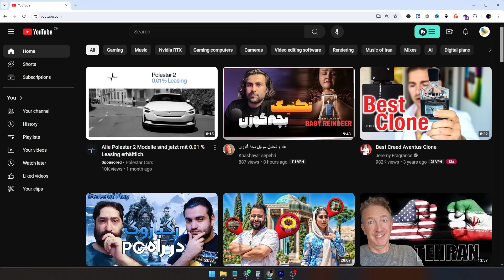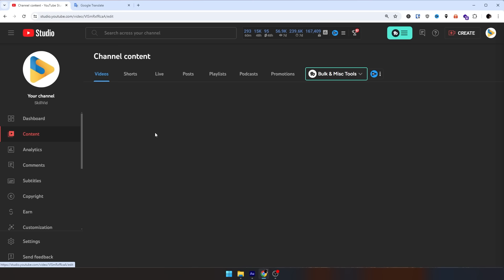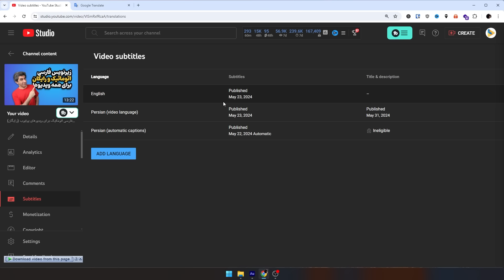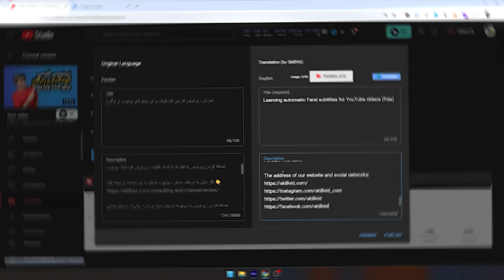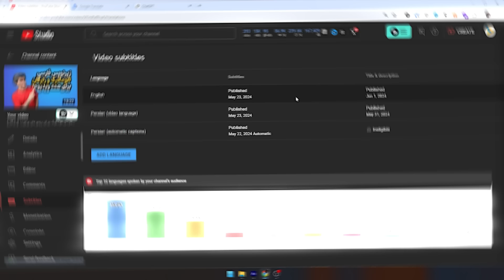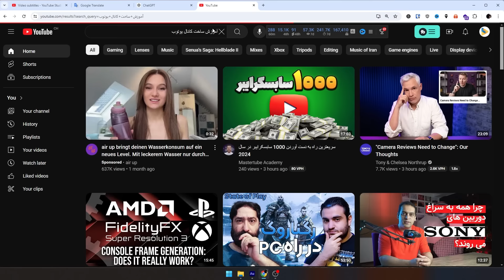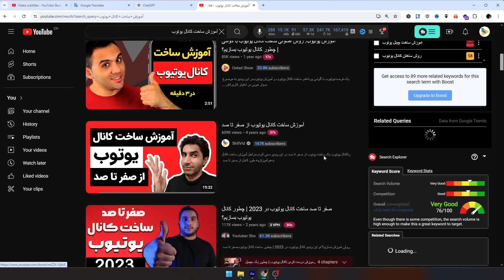چطور برای ویدیوهایمان بازدید جهانی به دست بیاوریم؟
انتشار ویدیو با زبان های مختلف برای کسب بازدید از بیننده های انگلیسی زبان یوتیوب و باقی زبان ها
هشدار
انتشار ویدیو به تیتر و توضیحات به انگلیسی ممکن است برای فارسی زبان ها مشکلاتی ایجاد کند. لطفا برای کسب اطلاعات بیشتر این ویدیو را نگاه کنید:

یکی از امکاناتی که یوتوب از مدت ها قبل در اختیار یوتیوبرها قرار داده این است که بتوانند ویدیوهای خودشان را با تیتر، توضیحات و همینطور زیرنویس به زبان های مختلف منتشر کنند. شما میتوانید به هر ویدیو ده ها زبان مختلف اضافه کنید و تیتر و توضیحات و زیرنویس ویدیوی خودتان را به آن زبان ها ترجمه کنید تا بینندگان از سراسر دنیا بتوانند از ویدیوی شما استفاده کنند. این قابلیت برای فارسی زبان ها مفید نبود زیرا قابلیت زیرنویس فارسی ویدیو به فارسی وجود نداشت. از هفته های گذشته این قابلیت برای زبان فارسی هم اضافه شده و اکنون ما نیز می توانیم از این قابلیت یوتوب استفاده کنیم. در این ویدیو برای شما شرح میدهم که چطور از این قابلیت استفاده کنیم.

00:00 آیا میتوان ویدیو را به زبان هایی مثل انگلیسی هم منتشر کرد؟
01:30 چطور ویدیوهایمان را با زبان های دیگر هم منتشر کنیم؟
03:28 نکاتی که باید برای انتشار ویدیوی چند زبانه رعایت کنیم
07:39 کازهایی که باید از انجامشان پرهیز کنید